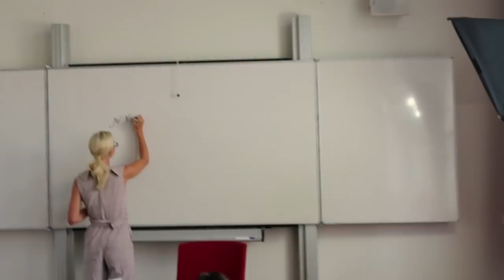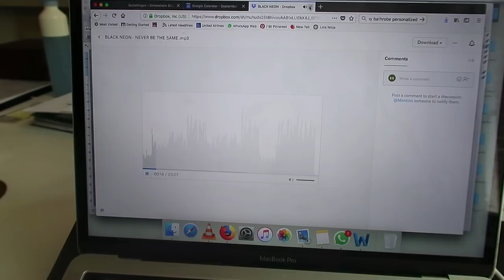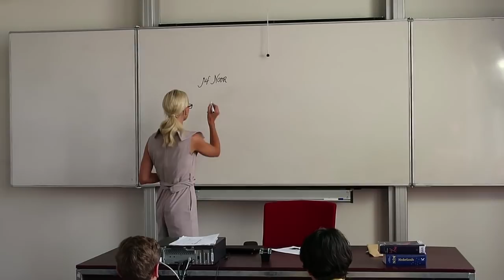BEN IK STIEKEM EEN JUFFROUW? 😏🤓 VLOG 268 ⭐ QUEEN OF JETLAGS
Hi guys! In deze vlog heb ik een drukke werkweek in Amsterdam. Ik heb een acteer klus, een fotoshoot voor mijn eigen merk Somewhere Someday en ik eindig met een fotoshoot voor de Bijenkorf!